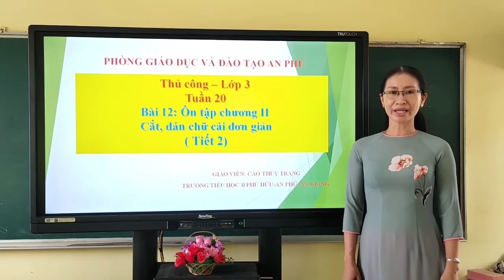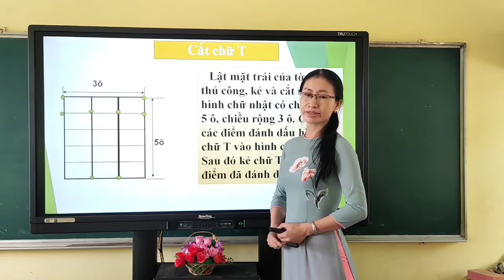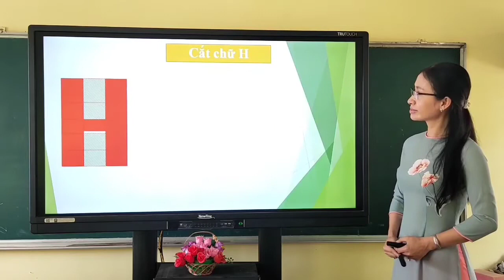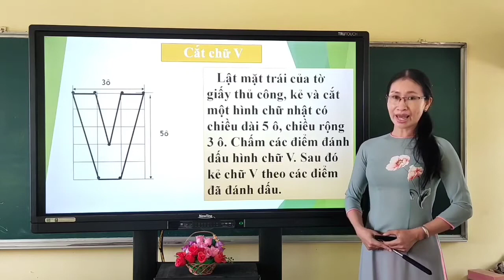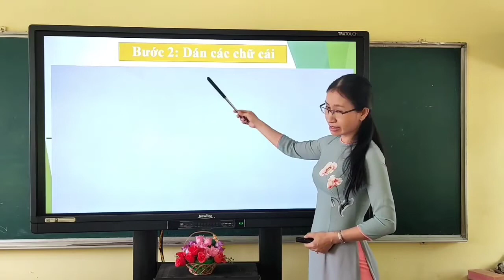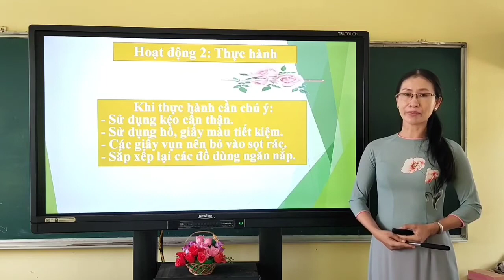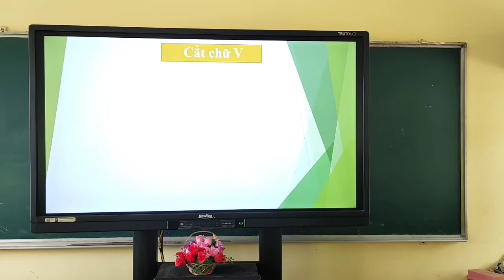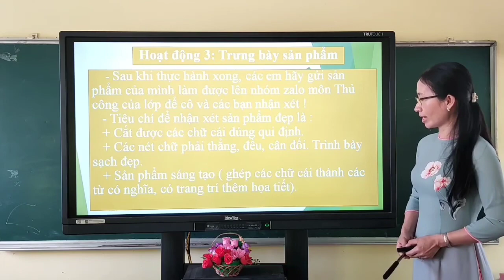Lớp 3 Thủ công Tuần 20 Ôn tập chương II cắt dán chữ cái đơn giản